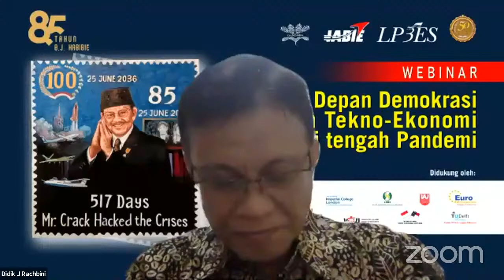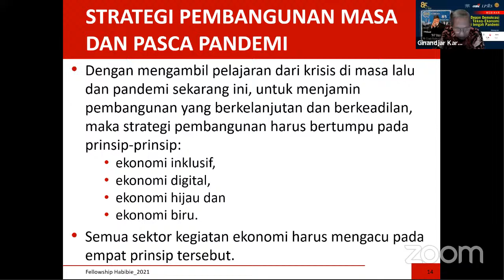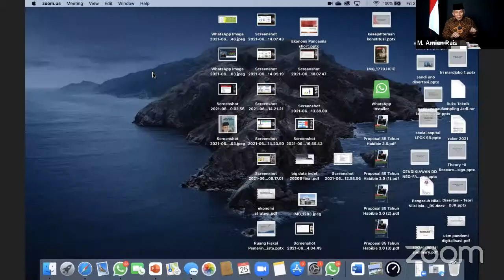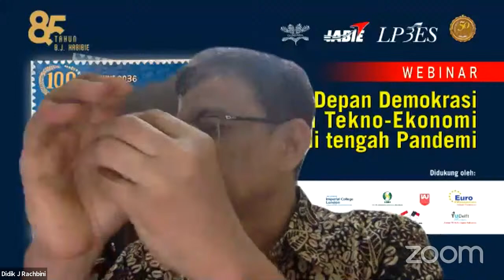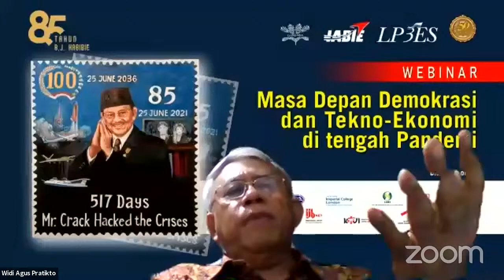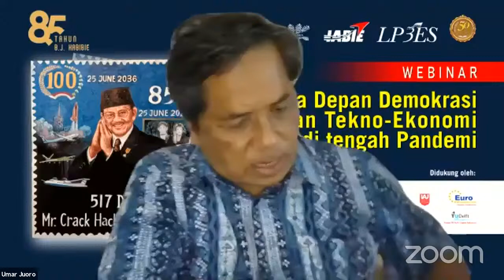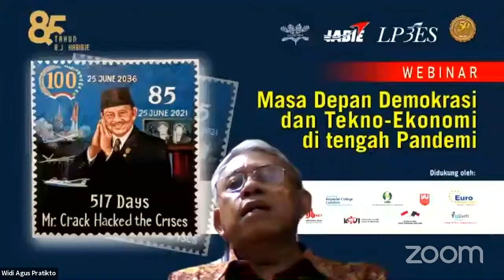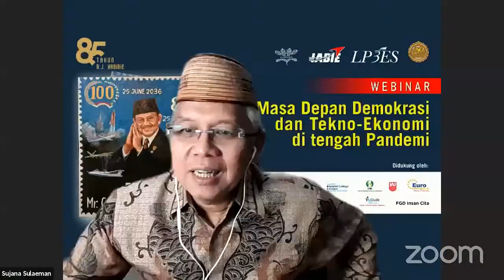PERINGATAN 85 TH ALM B.J. HABIBIE : Ginandjar Kartasasmita, Dipo Alam, Amien Rais, Ilham Habibie dkk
Ikatan Alumni Program Habibie atau IABIE dengan bangga mempersembahkan.

IABIE dan LP3ES Bersama-sama dengan Yayasan DANDARA
Proudly Presents
PERINGATAN 85 TAHUN PRESIDEN KE-3 RI ALM. PROF. DR. ING. B.J. HABIBIE
Masa Depan Demokrasi dan Tekno-Ekonomi Indonesia di Tengah Krisis dan Pandemi: Menjaga Warisan Habibie

Pk. 19.30 s.d 22.00 WIB

Time Stamps.
Pembukaan  00:00
KEYNOTE SPEAKER:
Prof. Dr. Ir. Ginandjar Kartasasmita, Keynote Speaker, 7:45
Dr. Dipo Alam, Kebijakan Riset dan Teknologi, 35:00

PEMBICARA:
Prof. Dr. M. Amien Rais, Politik Internasional, 50:45
Fachry Ali, MA, Sosial Ekonomi, 1:11:00
Dr. Ing. Ilham Akbar Habibie, MBA, Industri Strategi, 1:30:30
Prof. Dr. Widi Agoes Pratikto, Ekonomi Kelautan, 1:50:00

PEMBAHAS:
Dr. Aviliani, Ekonomi Politik, 2:11:00
Dr. Umar Juoro, Tekno Ekonomi, 2:20:00

Pertanyaan:
Prof Dr Harun Al Rasyid Lubis, 2:35:00

Jawaban Penutup.
Dr. Ing. Ilham Akbar Habibie, MBA, Industri Strategi, 2:41:00
Prof. Dr. Widi Agoes Pratikto, Ekonomi Kelautan, 2:46:00
Fachry Ali, MA, Sosial Ekonomi, 2:54:00

MODERATOR:
Prof. Dr. Didik J. Rachbini
LP3ES
Dipl. Ing. Oni. Bintoro, MBA
Ketua Dewan Pengawas IABIE

MC:
Dr. Sri Djangkung Sumbogo Murti, B.Eng
Wasekjen IABIE

DOA PENUTUP:
Dr. Salim Mustofa
Wasekjen IABIE

Peringatan 85 Tahun Presiden ke-3 Republik Indonesia, Alm. Prof. Dr. Ing. BJ Habibie diadakan sebagai bentuk pengingat kembali gagasan-gagasan B.J. Habibie dalam bidang demokrasi, serta riset dan teknologi. serta mendorong kembali pengarusutamaan isu-isu sains dan teknologi dalam pembangunan nasional, termasuk mendorong peningkatan kualitas pendidikan yang berorientasi pada tantangan masa depan.

Kegiatan ini juga dimaksudkan untuk merawat warisan Alm. Prof. Dr. Ing. B.J. Habibie, baik pemikiran maupun karya yang telah dirintisnya.

RANGKUMAN NARASUMBER
dirangkum oleh
Dr. Salim Mustofa / Wasekjen IABIE

Prof. Ginandjar Kartasasmita
Jasa terbesar Pak Habibie yang dilupakan orang adalah menyelesaikan krisis ekonomi tahun 1998. Refleksi penanganan krisis ekonomi 1998 sebagai referensi mengatasi krisis pandemi Covid-19. Krisis akibat pandemi Covid-19 sekarang ini merupakan yang pertama kali dihadapi Indonesia sejak merdeka, tetapi dari sisi ekonomi tidak separah krisis ekonomi 1998 waktu itu. Krisis ekonomi 1998 ini juga mengubah sistem otoriter menjadi demokrasi, dan sistem sentralisis menjadi desentralisasi, dijaminkannya kebebasan pers.
Pandemi ini dapat menjadi momentum untuk melakukan perubahan-perubahan dengan mengembangkan kebiasaan-kebiasaan baru yang sejalan dengan kemajuan teknologi.

Dipo Alam
Hanya negara yang memiliki inovasi yang bisa menghadapi pandemi Covid-19 dan membebaskan diri dari seluruh dampaknya. Pak Habibie berusaha membangun industri strategis untuk menjadi kuda penarik sektor-sektor lainnya. Pembangungan SDM secara konsisten diperhatikan oleh Pak Habibi dari sejak beliau menjadi Menristek. Pak Soeharto juga memperhatikan pembangunan SDM. Alumni IABIE selama 15 tahun ke depan bisa lebih berkontribusi bagi negara ini, sehingga pada 100 tahun BJ Habibie akan kelihatan hasilnya.

M. Amien Rais
Sekarang secara global terjadi perang dingin ke-2, yaitu perang dingin antara Cina dan Amerika, yang terlihat dari adanya perang perdagangan. Negara barat sendiri sudah mengalami crack dengan Amerika dalam berhubungan dengan Cina. Jangan anggap enteng pelanggaran HAM. Ada semacam semboyan diantara negara maju yang artinya kalau anda mau damai, maka bersiaplah untuk berperang.  Kunncinya adalah satu, harus berani memberantas berbagai macam mafia di negara ini.

Fachry Ali
Ada 2 kekuatan pada Pak Habibie, 1) sebagai ilmuwan (pengetahuan sebaagi kekuatan benar-benar terjadi di Pak Habibie). Kemampuan Pak Habibie sebagai saintis dipakai untuk mendapatkan sumber politik. 2) terjadi konsolidasi kekuatan yakni munculnya ICMI. Konsolidasi high educated muslim yang terjadi pada waktu itu adalah yang pertama kalinya terjadi di Indonesia.

Ilham Habibie
Pak Habibie berhasil memanfaatkan teknologi sebagai turunan daripada sains, teknologi sebagai filosof, teknologi sebagai pentransformasi bangsa dan masyarakat. Pak Habibie sangat memperhatikan dan membangun industri strategis.

Prof. Widi Agus Pratikno
Warisan Pak Habibie dalam bidang ekonomi sebagai teknokrasi memberikan keakuratan dalam ekonomi, karena didukung juga oleh sifat kejujuran Pak Habibie. Dalam hal demokrasi, Pak Habibie memberikan desentralisasi kekuatan.

Avi Aviliani
Arah kebijakan pemerintah Indonesia perlu direvisi kembali, terutama terkait pengembangan SDM. Alumni Habibie perlu dioptimalkan dan dimanfaatkan, masih ada waktu untuk itu.

Umar Juoro
Warisan Pak Habibie salah satunya adalah bagaimana mengatasi krisis ekonomi tahun 1998, dan ini menjadi kontribusi yang luar biasa bagi bangsa ini.